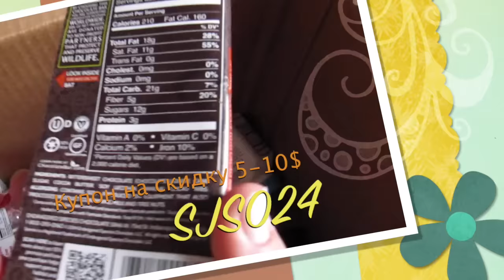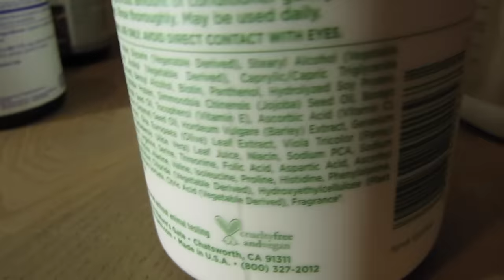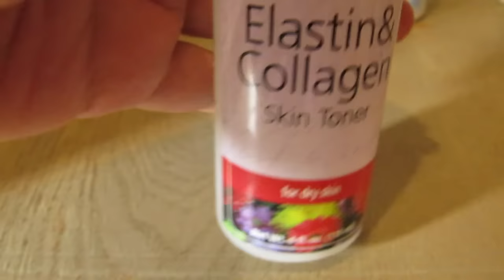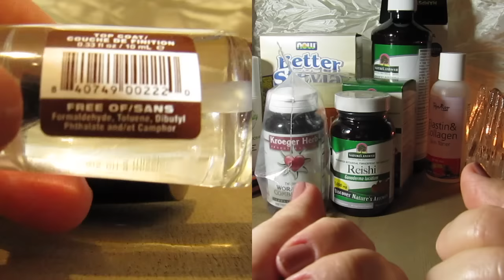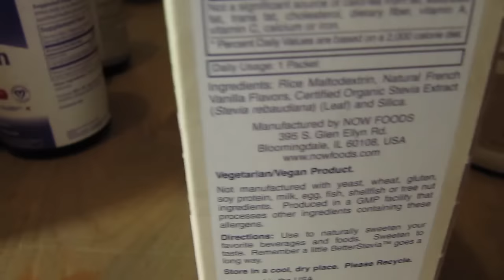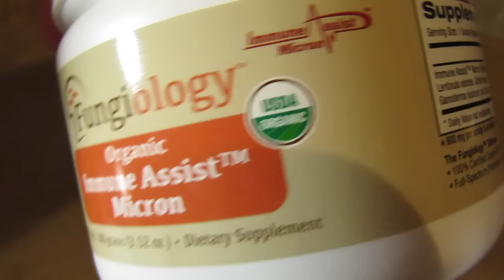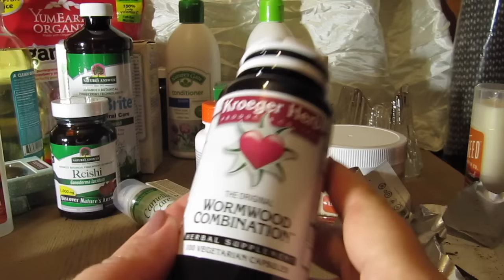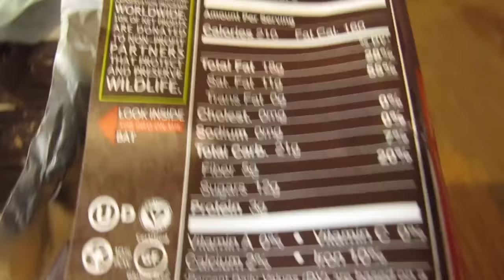iHerb Много Грибы чай косметика с гиалуронкой Посылка №3 декабрь 2015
Нажмите ЕЩЕ, чтобы прочитать больше:
Покупайте здоровую продукцию, витамины, добавки по низким ценам, используя код SJS024 на скидку 5 $ при первом заказе и дополнительная скидка 5%, если сумма вашего заказа свыше 40 $.
Как зарегистрироваться на iHerb, изменить реферальный код, как возместить ущерб от потери или повреждения посылок подробная инструкция